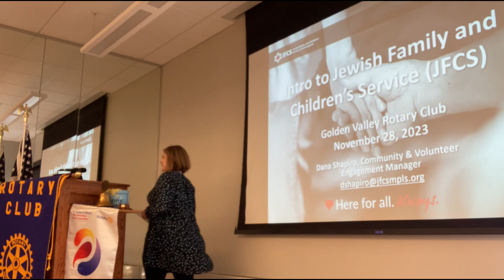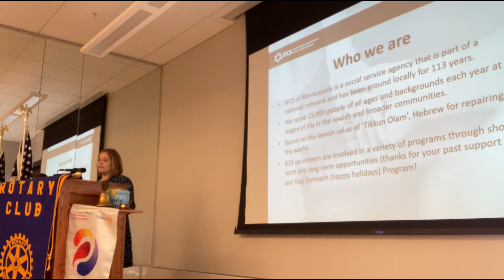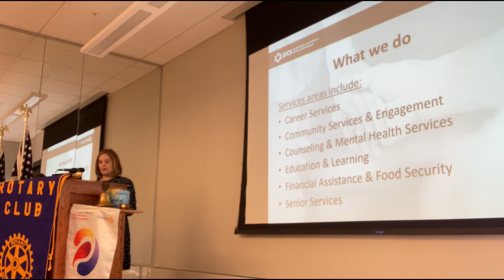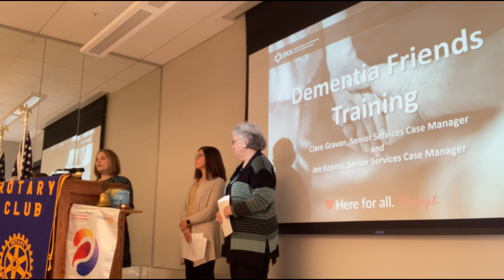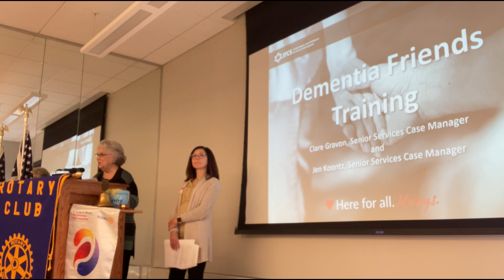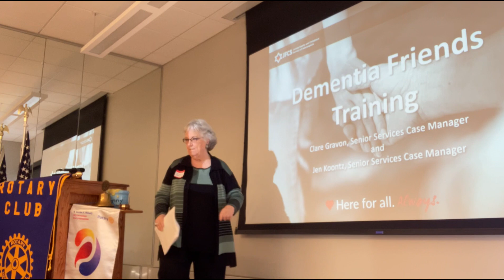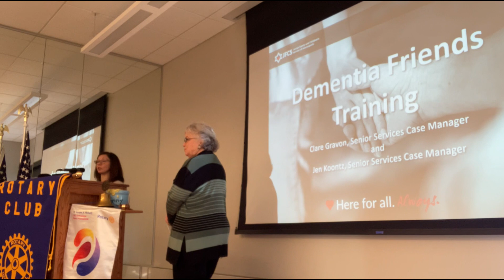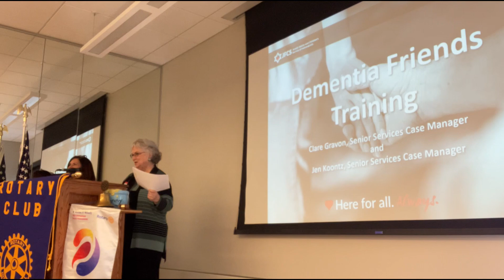Dana Shapiro, Clare Gravon, Jennifer Koontz "Intro to JFCS and Dementia Friends Training" - 11/28/23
Jewish Family and Children’s Service of Minneapolis is a social service agency that has been around locally for 113 years and serves 13,000 people of all ages and backgrounds each year. The JFCS staff will provide the Golden Valley Rotary Club with an introduction to the work they do in the Jewish and broader communities and how you can engage with the organization. Majority of the time will be sent providing attendees with an important and educational session on becoming Dementia Friends.

Dana Shapiro is the Community & Volunteer Engagement Manager at Jewish Family and Children's Service of Minneapolis. She wears a lot of hats in her current role working with volunteers and promoting JFCS in the community. She has worked at JFCS for 13.5 years holding roles in Development, Career Services, Intake & Resource Connection, and Community Services.

Clare Gravon is a Case Manager in Senior Services at Jewish Family and Children's Service of Minneapolis. In that role she helps clients and their families connect with the resources they need to live their best lives. Previously, Clare worked at JFCS in food security, helping people access food resources and benefits.

Jennifer Koontz is a Case Manager in Senior Services at Jewish Family and Children's Service of Minneapolis. In this position, she works with senior clients and their families to establish goals, locate resources, and establish a variety of services so that clients can stay independent and thrive. Previously, Jennifer worked as an Academic Coach at Capella University and at Goodwill/Easter Seals, removing barriers and coordinating job skills/ training for people so that they could prepare to go to work.

Dana Shapiro, Clare Gravon, and Jennifer Koontz from Jewish Family and Children’s Service of Minneapolis (JFCS) shared an overview of the organization and spoke about their Dementia Friends training. JFCS is a social service agency (in existence for 113 years) within a national network. They serve 13,000 people of all ages and backgrounds each year. Dementia Friends is an interactive training that helps participants understand what dementia is and what it is like to live with dementia. Participants learn how symptoms of dementia differ from normal signs of aging, simple communication tips, and steps we can all take to support community members living with dementia.